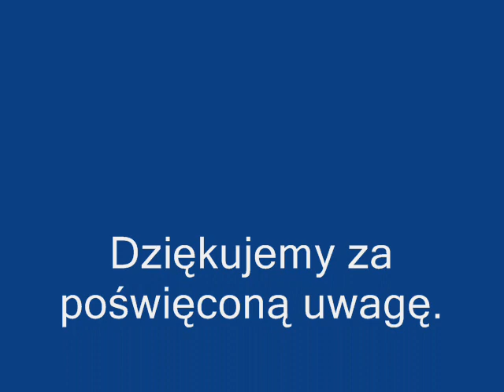ZABUDOWA BUDOWA CAMPERA EBACAMP CROSS MOTOR CAMPER KAMPER CAMPERY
Zbudujemy kampera Twoich marzeń. Zapraszamy na